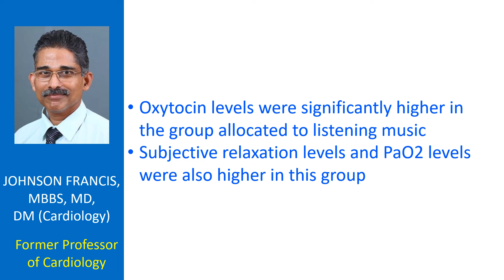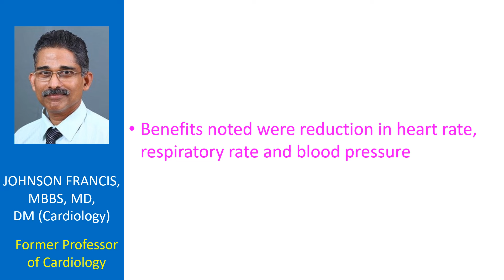Music and the Heart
Musical performance leads to a higher effect on cardiac autonomic nerve activity than music perception. Greater levels of heart rate and low frequency components of heart rate variability were noted during performance rather than perception of music in a study from Japan, conducted on 13 elite pianists.
Another study was conducted on forty patients undergoing coronary artery bypass grafting and / or aortic valve replacement. The methods used to assess relaxation on the post operative day were plasma oxytocin levels, heart rate, mean arterial blood pressure, PaO2, SaO2 and subjective relaxation levels. Oxytocin levels were significantly higher in the group allocated to listening music. Subjective relaxation levels and PaO2 levels were also higher in this group. No difference was noted in the mean arterial pressure, heart rate or SaO2 between the groups. The author suggested that music should be included as part of the multimodal regime for post cardiac surgery patients. The study was from Orebro University Hospital and School of Health, Sweden. The same author in another report mentioned that s-cortisol levels were lower in those post cardiac surgery patients who listened to music, indicating lower stress levels.
A systematic review published in the Cochrane Database of Systematic Reviews evaluated the role of music for the reduction of stress and anxiety in patients with coronary artery disease. By an extensive search strategy, they identified twenty three trials with a total of 1461 participants which could be included for the analysis. Twenty one of the studies did not use a trained music therapist for the intervention. Though there was a moderate reduction in the anxiety of patients with coronary artery disease, the results were not consistent across the various studies. The benefits noted were reduction in heart rate, respiratory rate and blood pressure. But the review failed to identify strong evidence for reduction of psychological distress. The authors concluded that most studies evaluated the effect of pre-recorded music and hence the effects of music offered by a trained music therapist needs to be evaluated further.